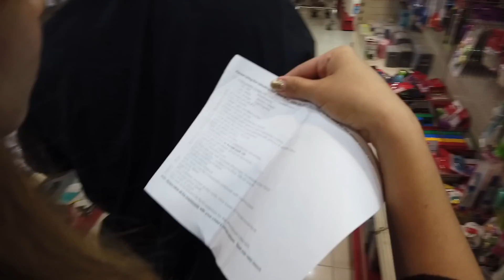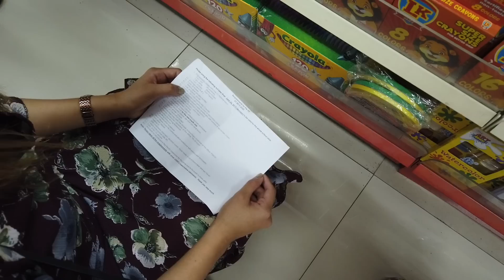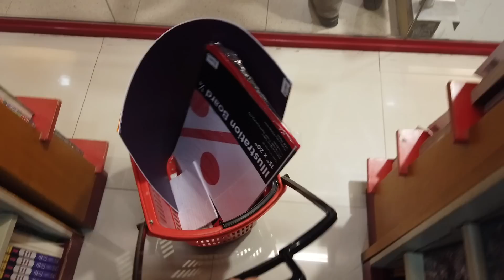많은 필리핀 아이들이 학교에 못가는 이유 Vlog 필리핀학교 한필커플 다문화가족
정보제공의 목적이 아닌 단순 브이로그 입니다.

많은 필리핀 아이들이 학교에 못가는 이유
본 영상의 내용은 개인의 의견일뿐 사실이 아닐 수도 있습니다.

Sony A5100 with Zhiyun Crane M